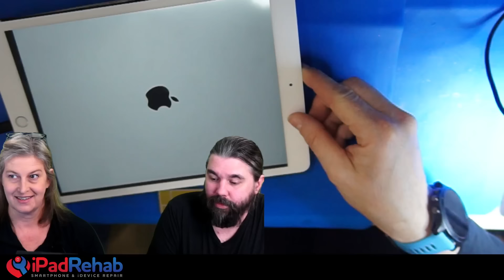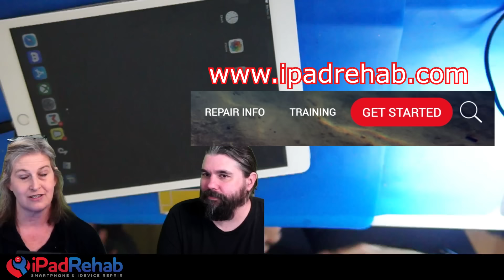How to Reball CPU to FIX iPad/iPhone 7 Apple Logo Loop Error 4013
iPad 7 and iPhone 7 get Apple logo reboot loop and fail iTunes update with error 4013.  You can still get your data from these devices by reballing CPU.  Read more about this procedure in our blog post